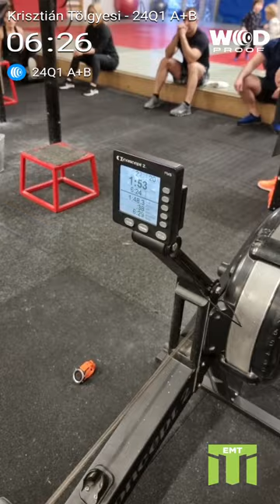EMT 24Q1 A + B RX 45+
Timecap for A B (15 minutes) Compete as many reps as possible of:
A:
- 1800 m ROW
B:
- 4 Clean & Jerk (60kg)
- 8 T2B
- 8/10/12/14/18. box jumo overs (60cm)